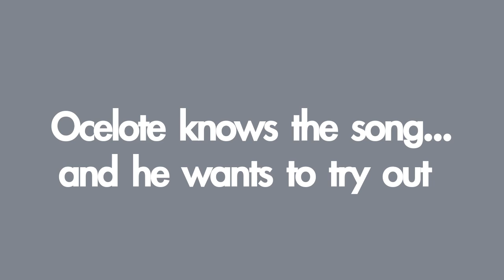CLG.eu The Boyband ft. Ocelote World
Love these guys. Haha.